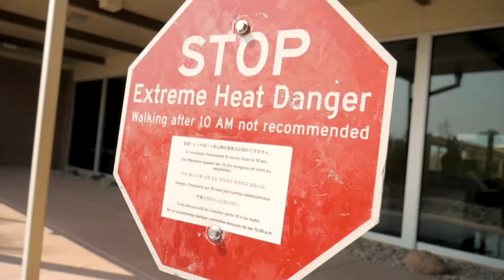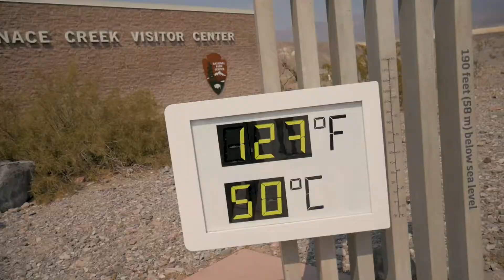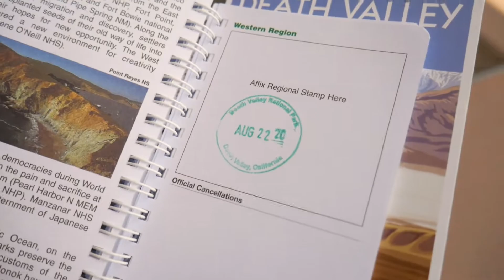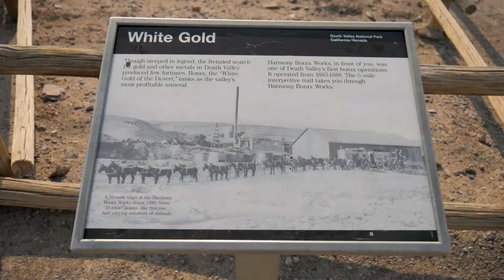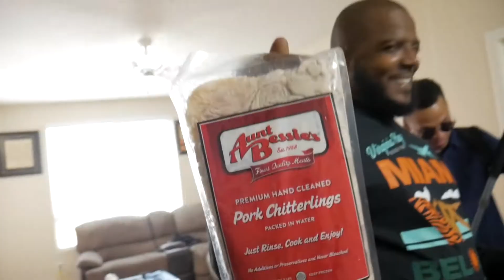Visiting The Hottest Place On Earth (DEATH VALLEY)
VLOG #13

We went and visited the hottest place in the world during the hottest time of the year! Furnace Creek in Death Valley, CA got to a scorching temperature, overheated our phones, and even tried to cook an egg on the side of the road. Will it work? Find Out! As of posting this video, the week after we went it broke a new record at 130ºF.

We stream a LIVE show every Wednesdays at 8pm PST
Tune in, chat, and be apart of the show!

whoop whoop!
furnace creek death valley hottest place on earth